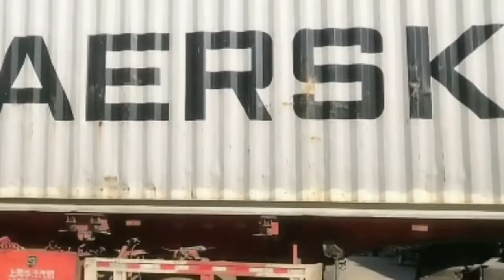2.1 Special Steel Profile-2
2.1 Special Steel Profile-2